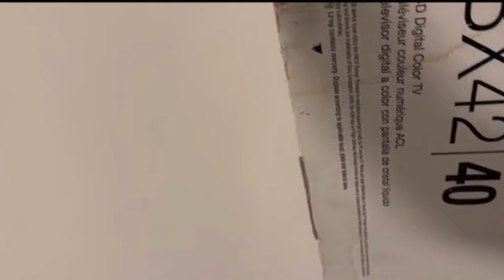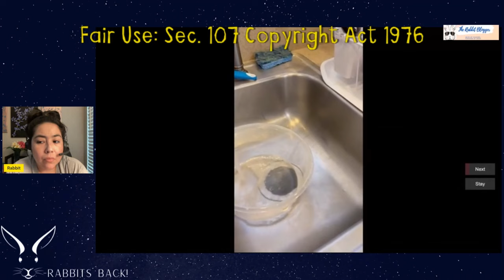Wife pours BLEACH on Hubby's coffee maker to poison him! Melody Johnson, 39 from Tucson ARIZONA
Down the Rabbit hole News provides commentary to true crime cases.
As Law&Crime previously reported, police in Tucson, Arizona, claim Melody Felicano Johnson, 39, had been poisoning her spouse’s coffee since he was stationed in Germany in March 2023. He is an airman with the U.S. Air Force and the couple had been going through a divorce at the time.

After two to three weeks of his coffee tasting bad, Johnson’s husband apparently purchased pool chemical testing strips and the coffee pot water returned positive for high levels of chlorine even though the faucet water was normal.

“Boom,” he is heard saying in one self-recorded video after getting a positive result for chlorinated water.

We have two affordable programs for our channel:

2.99 Take a Peek
5.99 I stand with Rabbit